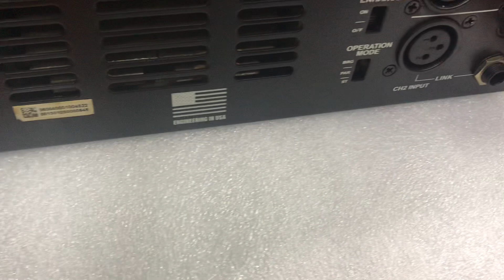đẩy bãi công suất khủng lên đường Lh 0396.855.899